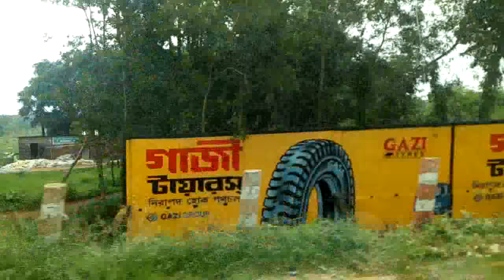Chattrogram Highway Road Shoot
Watch new movie songs trailer animation cartoon etc
and Enjoy new Uploads.